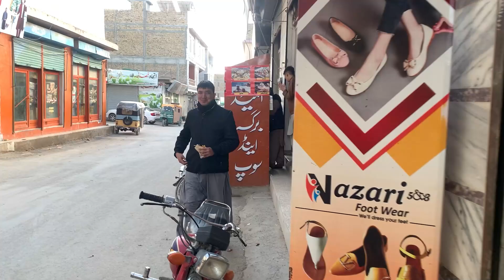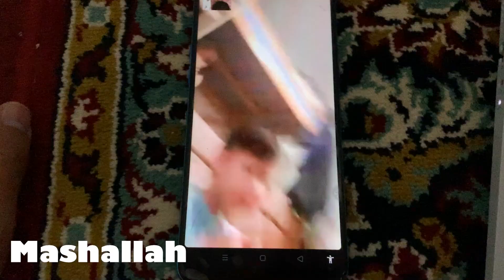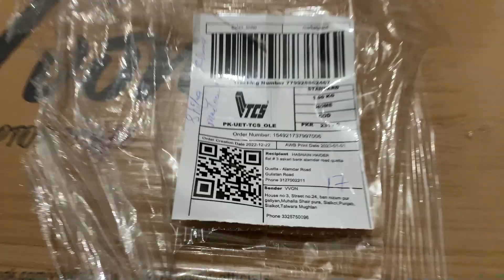Finally I Got My Parcel | table For ….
I ordered table For my laptop in this vlog I unbox thắt parcel